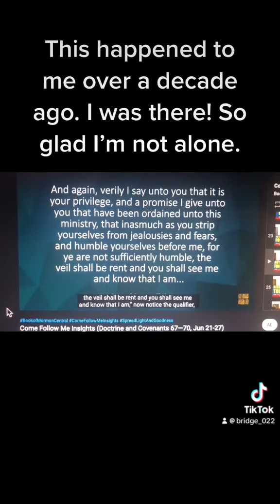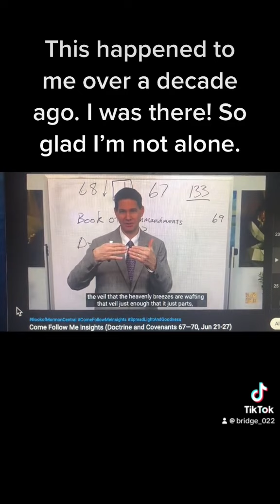Critics bash the idea of seeing things through spiritual eyes…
It takes takes spiritual means to comprehend things of the spirit. This also relates to my personal glimpse of Heaven / the afterlife beyond the veil.

One of my earliest tiktok clips.